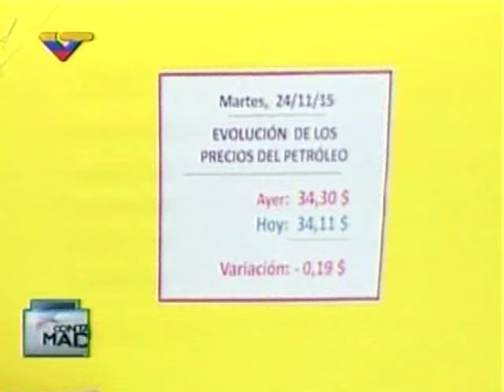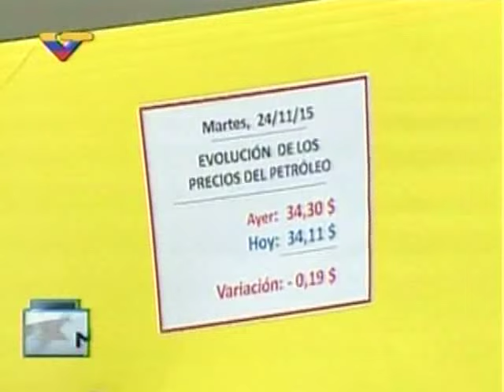Maduro sobre los precios del Petróleos